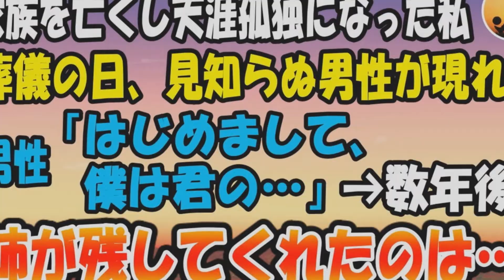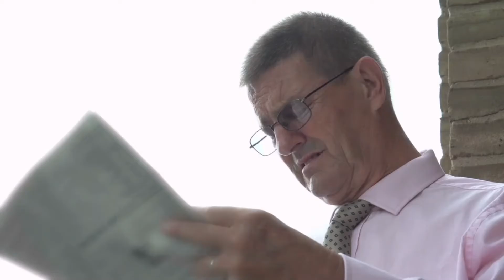【感動する話】両親と姉を亡くし天涯孤独になった私。葬儀の日、見知らぬ男性が現れ「はじめまして、僕は君の…」→数年後、姉が私に残してくれたのは…